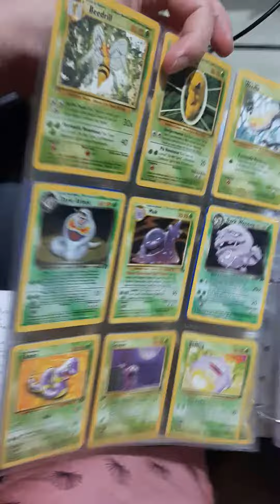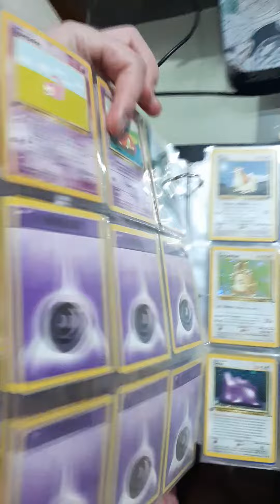Pokémon TCG - Coleção a venda